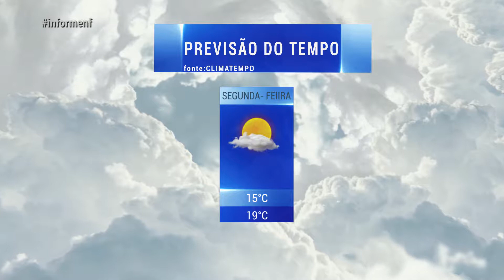Informe NF - Previsão do Tempo - 23/09/2019 - Luau TV